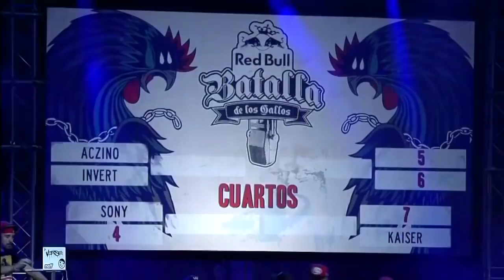ACZINO en BUSCA de la INTERNACIONAL | 2018 Freestyle/Rap